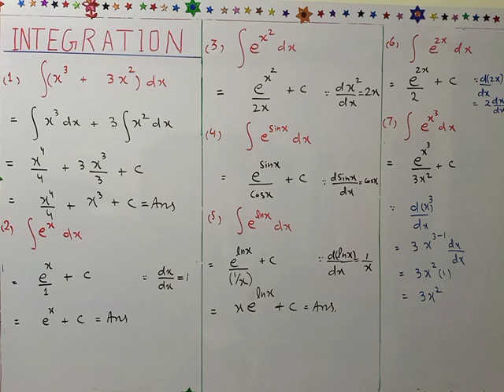Integration of exponential function(lecture 2).||Professor Aziz Atif